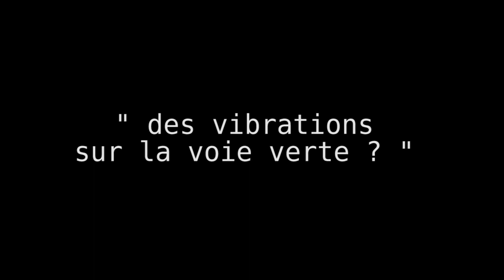"vraiment, des vibrations sur la voie verte ??? "